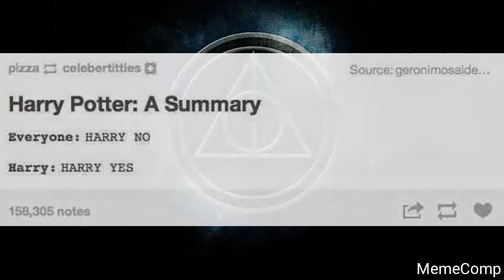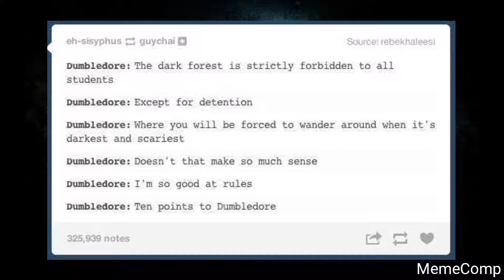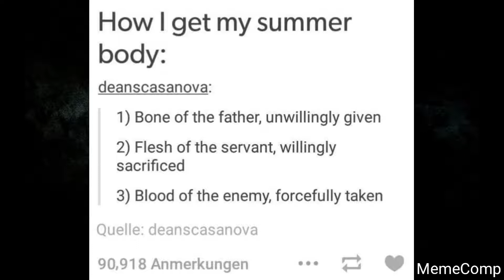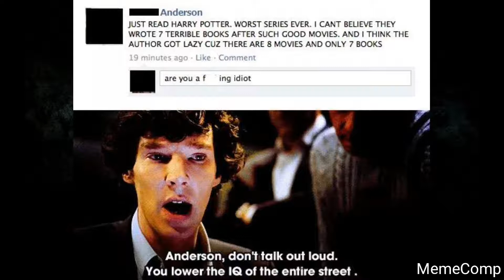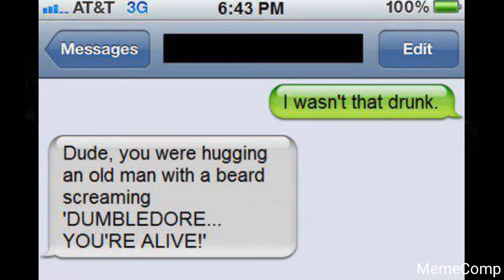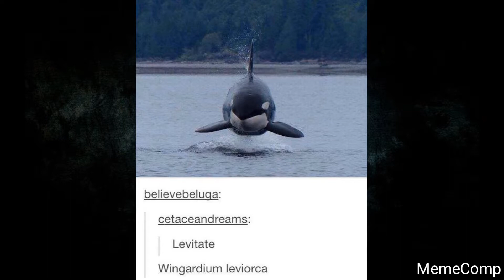HARRY POTTER DANK MEMES #4 | PICTURE COMPILATION